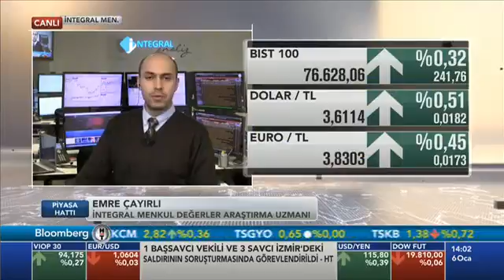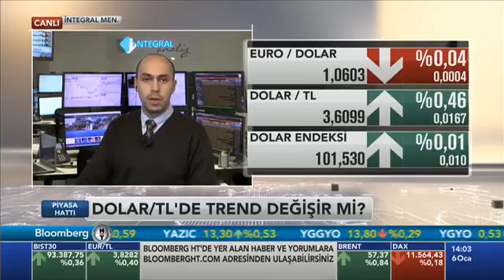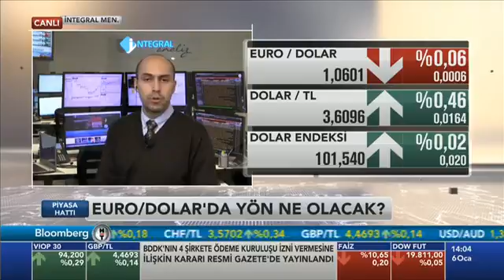06.01.2017 BloombergHT Piyasa Hattı / Emre ÇAYIRLI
Altın yükselmeye devam ediyor.